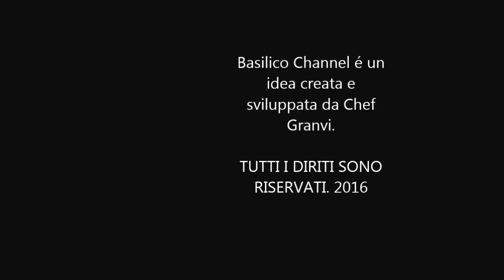PATATE AL FORNO (ricetta sicura per tutti)@ricetteflash Ep.109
Deliziosi PATATE al forno per 4 persone
1,5 Kg di patate,
pepe nero,
peperoncino,
rosmarino,
100 ml olio,
50 grammi sale,
3 spicchi aglio.